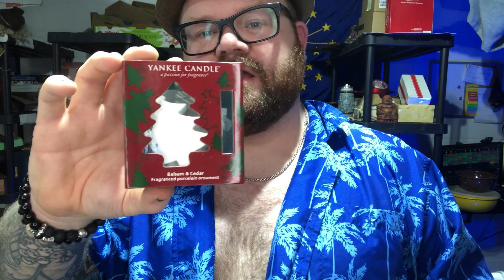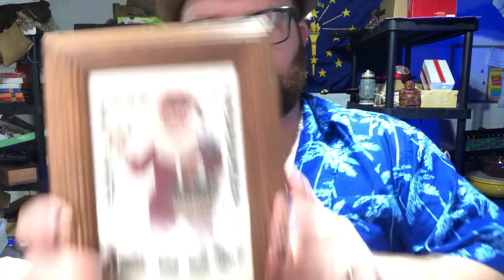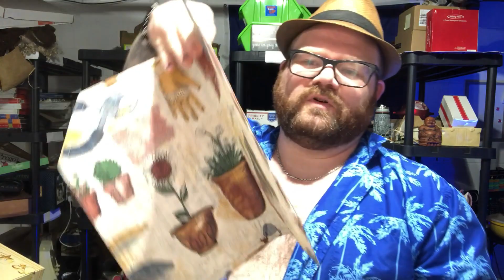HUGE Auction Haul Part 2